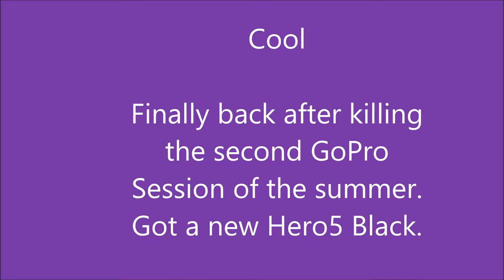Cool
Ive killed 2 gopro session 5's this summer. lmfao. so i got a new hero 5 black, and well haven't killed it yet! finally some footage that is good beacuse i accidentally left the shitty stabilization on the first three times i went to fly... smh. so yeah here we go! finishing editing another right now as this uploads.

song is Cool by Ookay

Mah Kwads
My Main Squeeeze
Rooster Frame
Foxeer Predator
Riot Control FC
Tekko32 4n1 ESC
RaceDayQuads Mach2 VTX
LeDrib HypeTrain Motors
Frsky XM+
~On Butterflight 3.5~
My Mini
3" Jalapura Frame
1507 BrotherHobby Avenger 4100kv
Foxeer Predator Micro
Hobbywing  Nano FC
Hobbywing Nano 4n1 ESC
tramp vtx
FrSky XM+
~On Butterflight 3.5~
Whooop Size Build (next To be updated)
Pink Cockroach Frame
Special Sauce Motors
unknown chinese stack with Frsky+camera+board+vtx